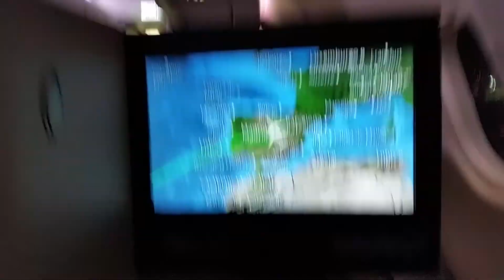IBERIA A333. Landing Barajas. Ruta CCS-MAD.